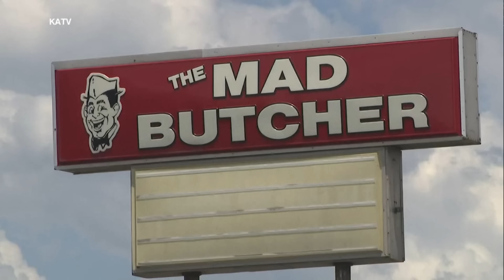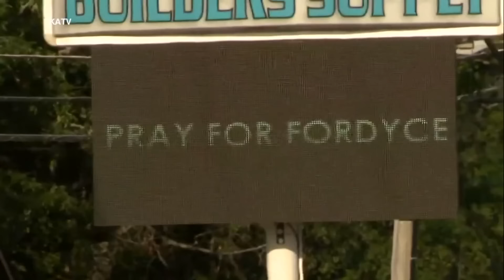Neighbors left shaken after mass shooting at Arkansas grocery store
Police said the victims' injuries range from non-life threatening to critical.